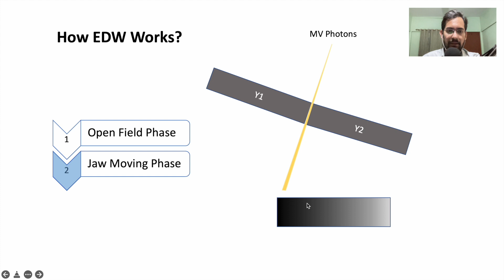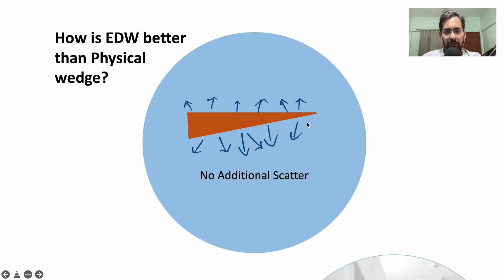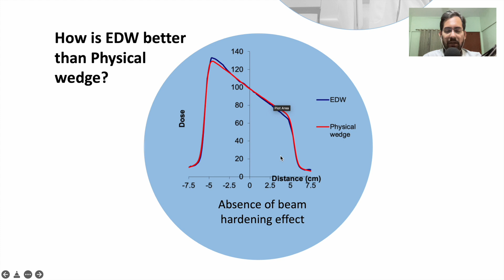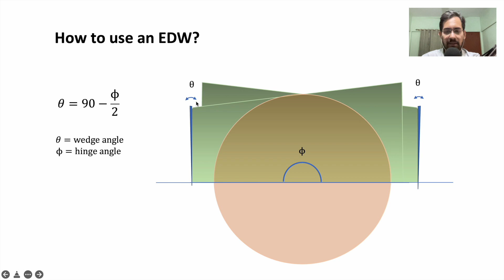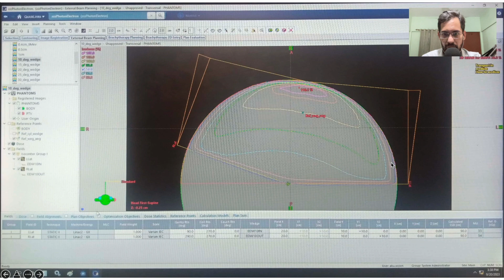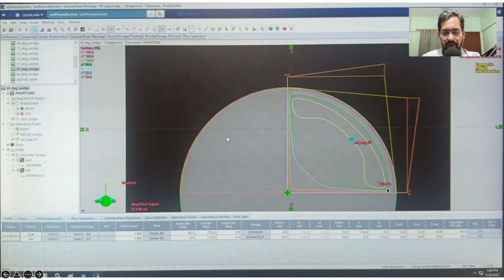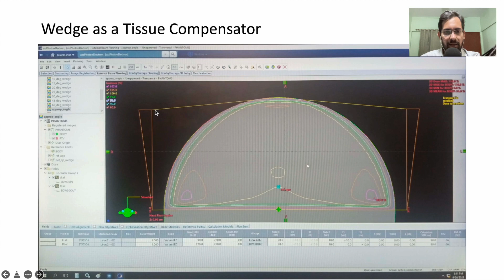Enhanced Dynamic Wedge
Short Intro by Umer Farooq; Trainee Medical Physicist AKUH,
Karachi Pakistan